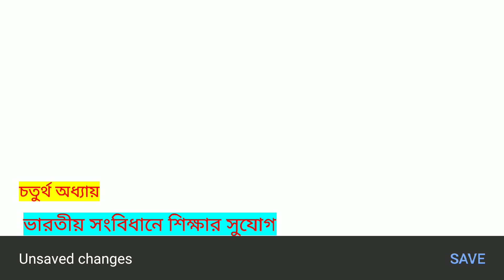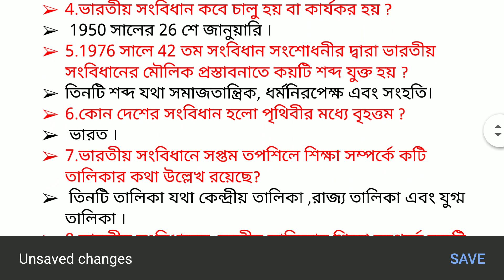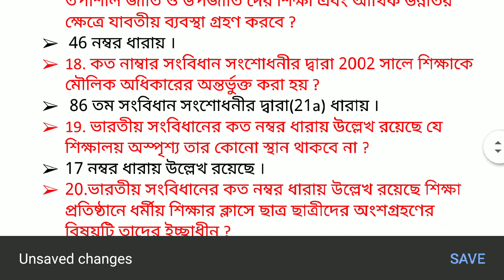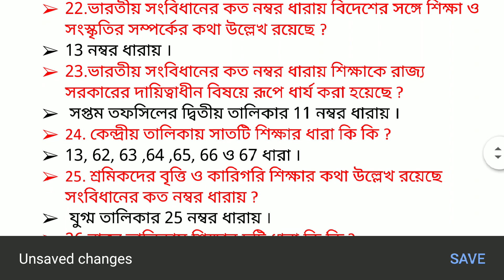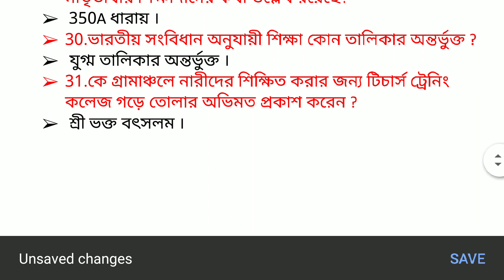উচ্চ মাধ্যমিক শিক্ষা বিজ্ঞান চতুর্থ অধ্যায় থেকে গুরুত্বপূর্ণ প্রশ্ন উত্তর।h.s suggestion 2020।।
h.s education suggestion 2020/উচ্চ মাধ্যমিক শিক্ষা বিজ্ঞান সাজেশন  2020/উচ্চ মাধ্যমিক শিক্ষা বিজ্ঞান চতুর্থ অধ্যায়।h.s suggestion 2020/important SAQ/It is very useful for class 12th/West Bengal।।